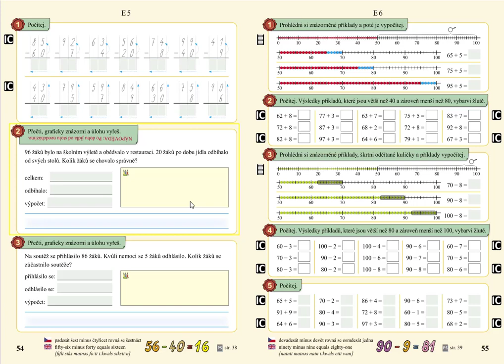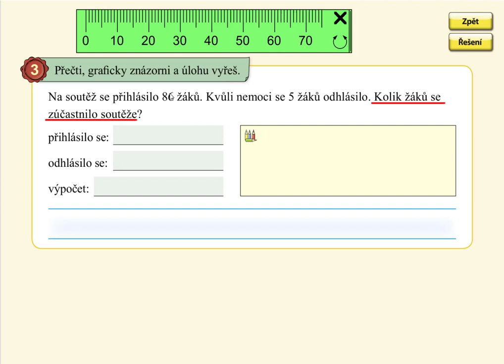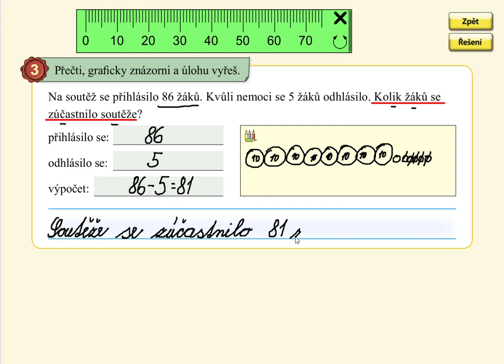Slovní úloha v oboru 0 až 100, MATÝSKOVA MATEMATIKA 5. DÍL - POČÍTÁNÍ DO STA, str. 54, cv.3